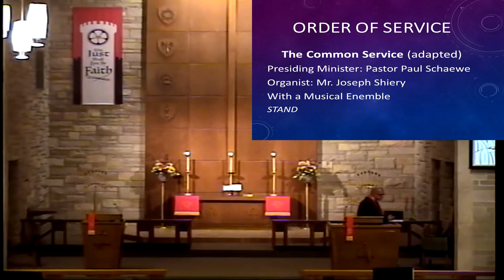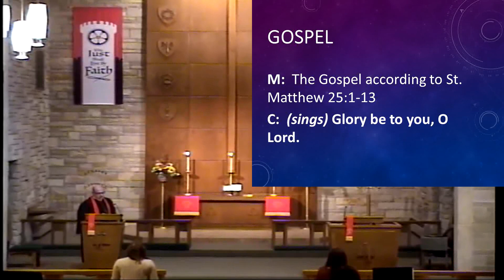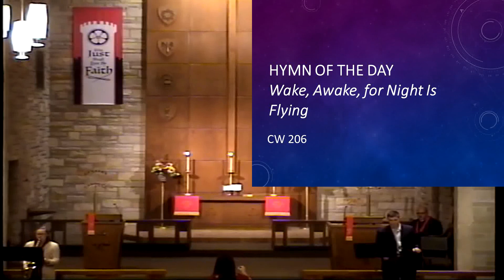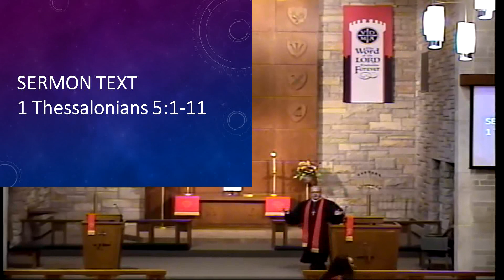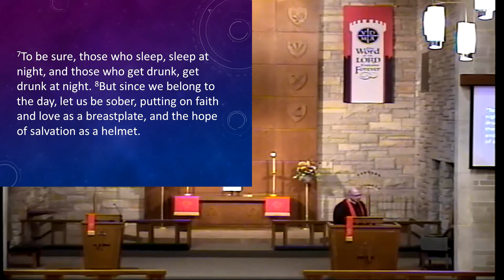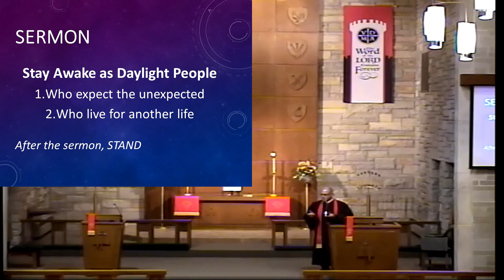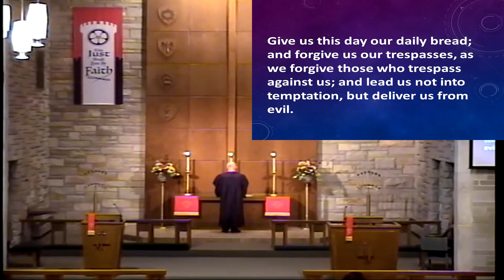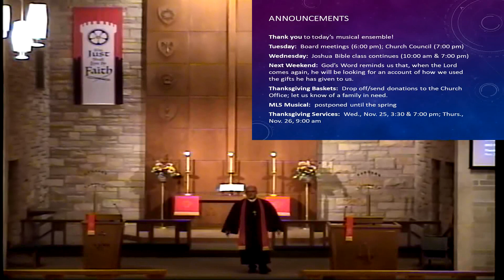Church Service - November 8, 2020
Let us know you're here by filling out this short Google Form

Please note comments are disabled to promote communication through our other outlets.

St. John's Ev. Lutheran Church, Bay City, MI